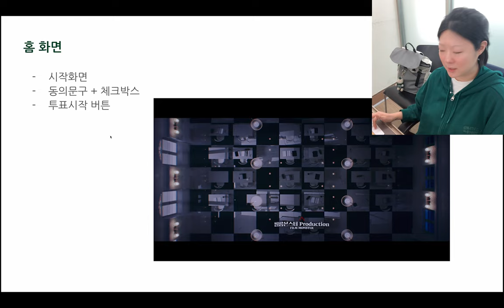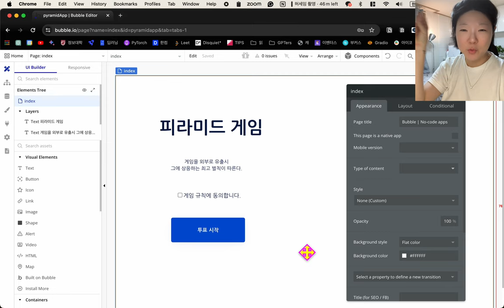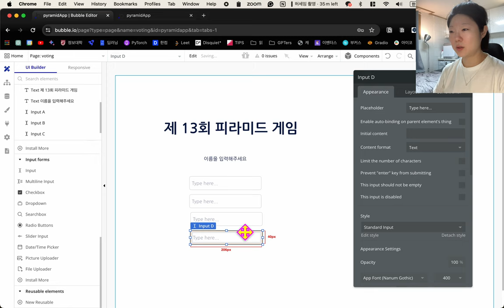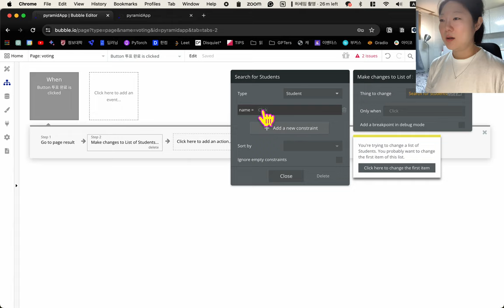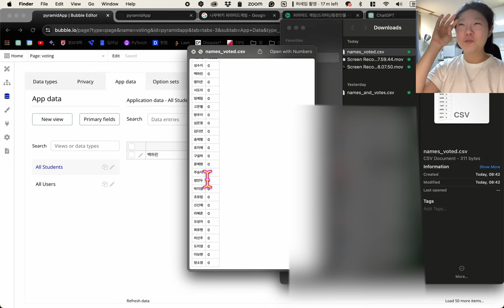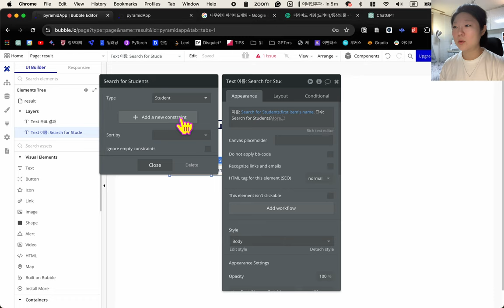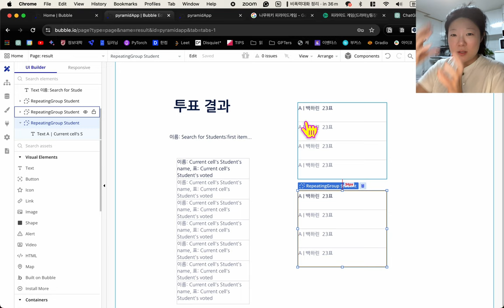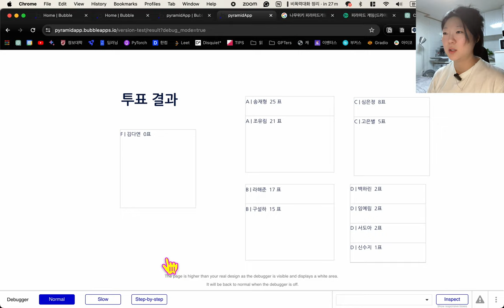비전공자 버블 노코드 앱개발 기초 1️⃣편 - 투표 앱 만들기 🔺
"아무것도 모르고" 따라하는  버블 앱개발 시리즈 1편 입니다.
🔜 이어서 곧 앱 디자인 🎨, 그리고 개념설명 📚 영상이 업로드됩니다